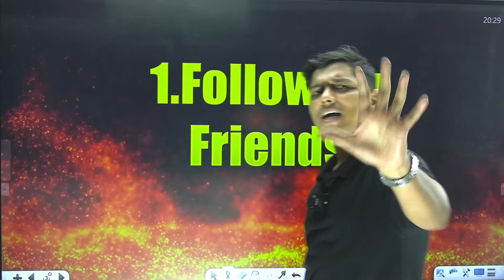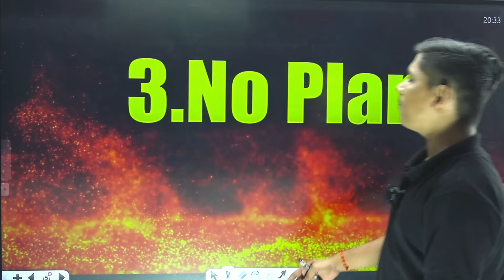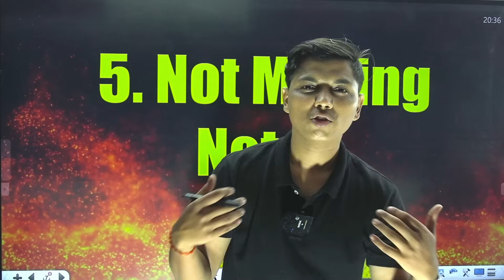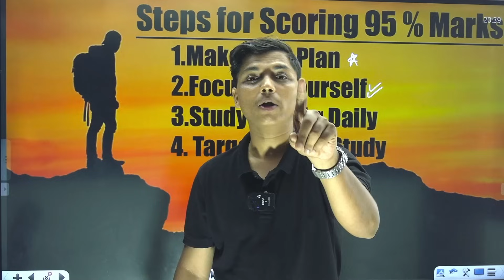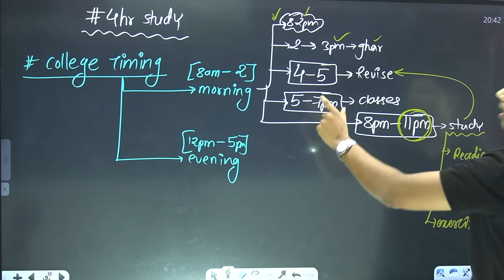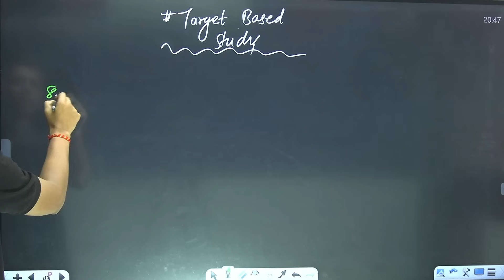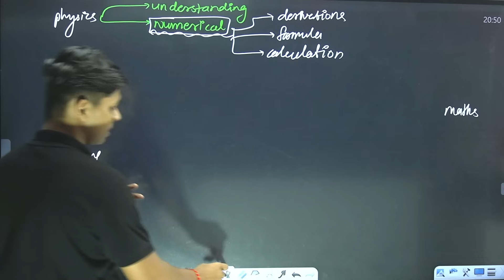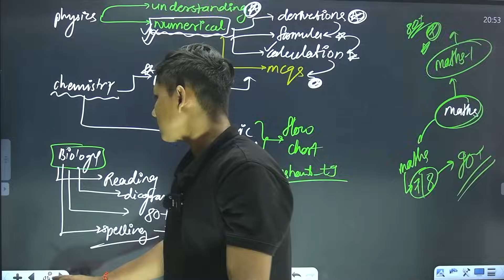How to Start Your Class 12th ? Best Planning & Roadmap By Prashant Bhaiya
Best Video For Class 12th for strategy and Thousand of students are following this video for their self confidence and hardwork in terms of education.